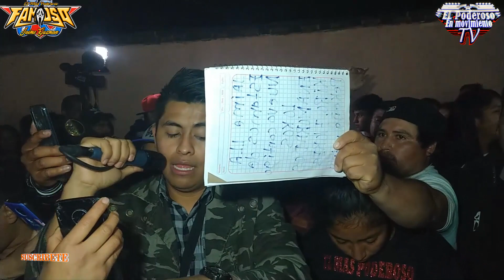💣LA CUMBIA ROMANTICA🙈😍 QUE HIZO EXITO SONIDO FAMOSO👻 PARA TODOS LOS ENANORADOS 2019💯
COMENTA
COMPARTE

EL PODEROSO EN MOVIMIENTO TV
LOS MEJORES VIDEOS DE LOS SONIDOS EN MEXICO
LOS ENCONTRARAS AQUÍ